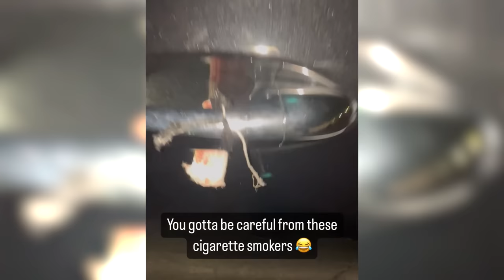THE ORIGIN STORY OF THE TAMPON BANDIT (STORY TIME)